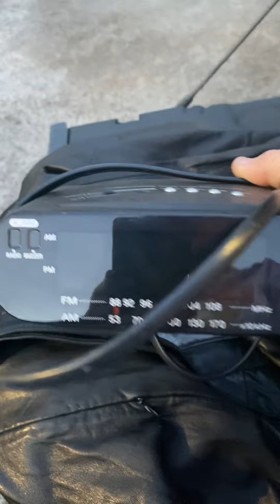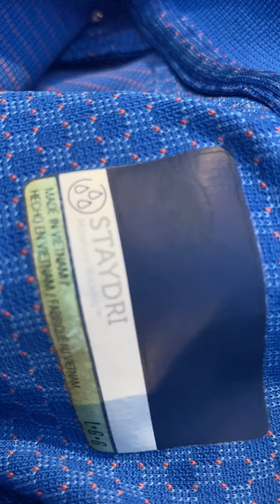Kicked off my shoe to show you how I freecycle.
Never overlook a gift, over $300 in free items my neighbor left in a box when he moved today! Don’t be afraid to take useable items people leave behind and flip for profit, many resellers got started that way!